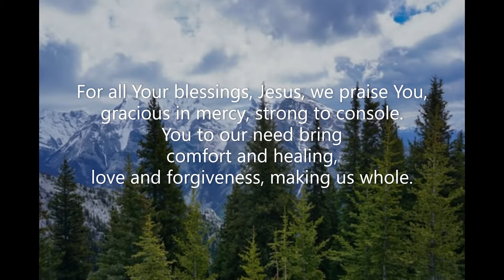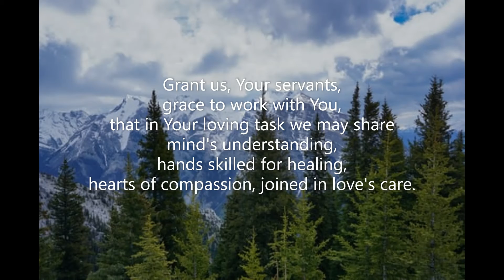For All Your Blessings #440 Common Praise 1998 alternate tune CP #445 BUNESSAN Alan Luff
Piano track for Hymn #440 'For All Your Blessings' from the Common Praise (1998) hymnal of the Anglican Church of Canada.  Words: Alan Luff (1928-    )  Music: Gaelic Traditional; arr. The Iona Community (Scotland) 55 54D  Tune: BUNESSAN (using setting CP #445) in C  Piano: Robert Aszmies  July 2022